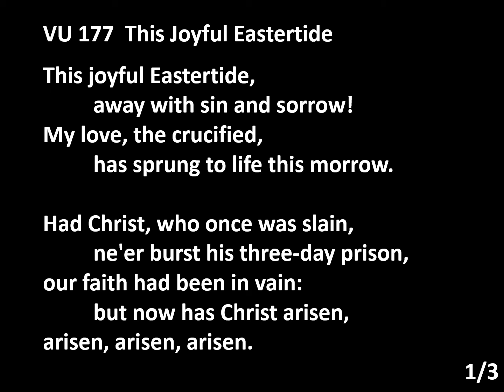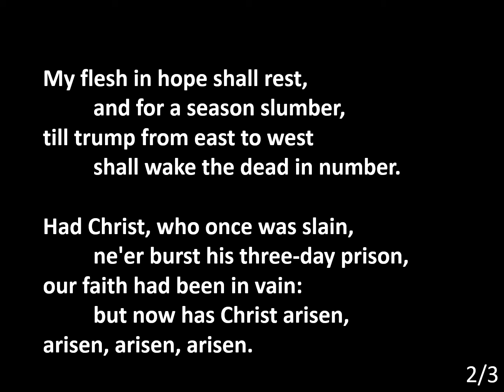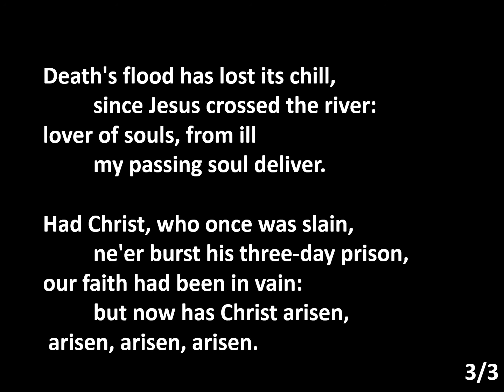VU 177 This Joyful Eastertide VU 177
Performed by Rev David Cathcart and Music Minister David Rogers for Trinity United Port Coquitlam worship.